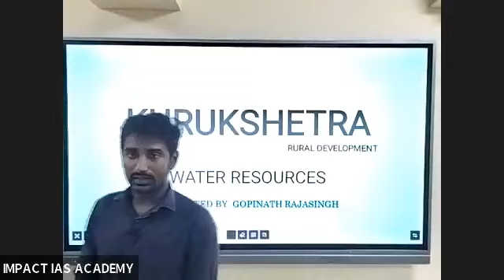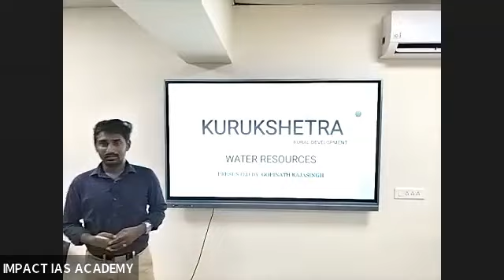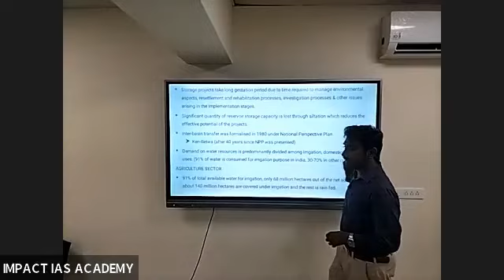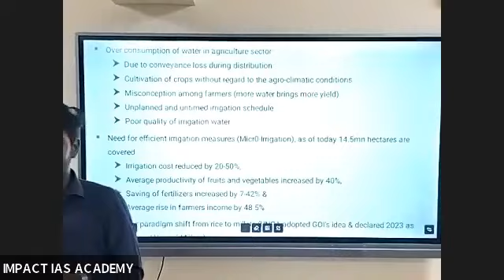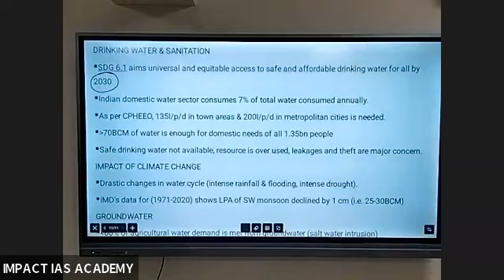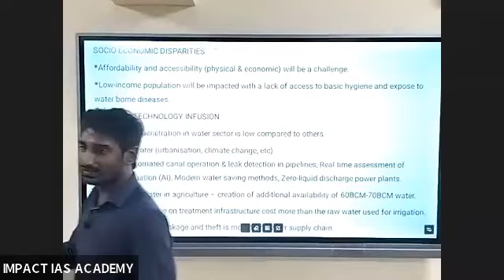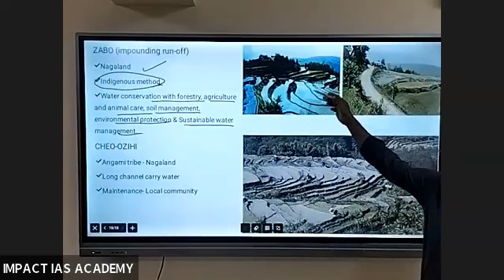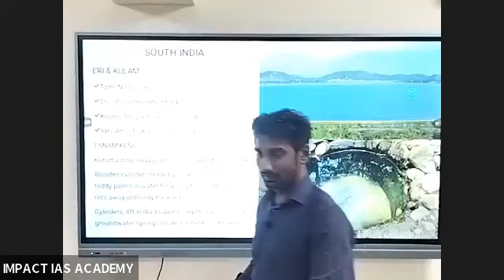KURUKSHETRA MAGAZINE /JULY/WATER RESOURCES/PART 1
In this video we will learn about water resource availability and management practices in various parts of India.